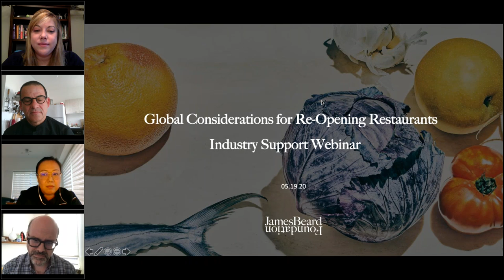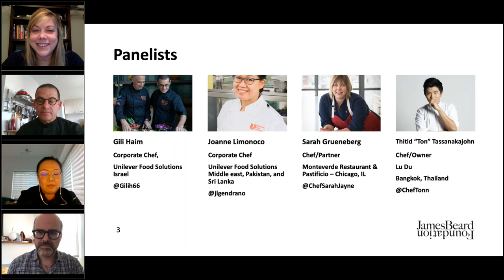Global Considerations for Reopening Restaurants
Featuring: Unilever Food Solutions Chefs Joanne Limoanco and Gili Haim; Thitid “Chef Ton” Tassanakajohn, Le Du, Bangkok; Sarah Grueneberg, Monteverde, Chicago; Chief Strategy Officer Mitchell Davis, James Beard Foundation

As more and more states push small businesses to re-open, restaurant owners in the United States are having to make tough decisions about how and when to open their doors to customers. In this session, we’ll explore the challenges and opportunities facing chefs across the globe as they look toward re-opening. Moderated by Mitchell Davis, chief strategy officer of the James Beard Foundation, this discussion with Unilever Food Solutions chefs Joanne Limoanco and Gili Haim, Thitid "Chef Ton"Tassanakajohn of Bangkok's Le Du (number 20 on Asia’s 50 Best in 2019), and James Beard Award winner Sarah Grueneberg of Chicago's Monteverde will tackle health and safety considerations, the economics of re-opening, and best practices and resources for owners and operators.

Aired: 5/19/2020